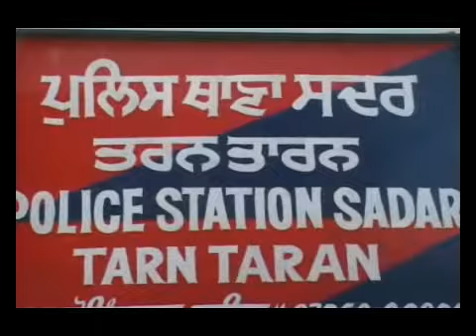तरन तरन लव मेर्रिज करवा के सुरक्षा लेने ै लड़की को घरवालों ने किआ अगवा पुलिस ने pakda